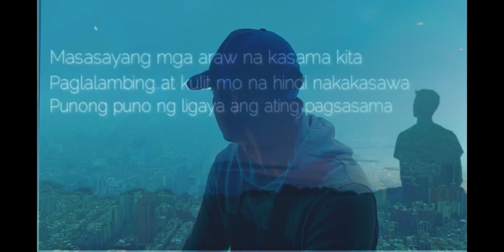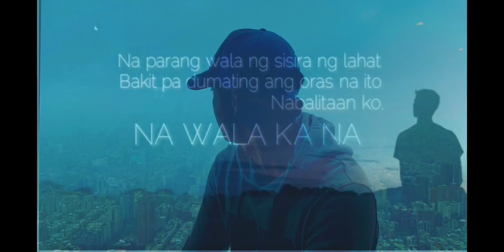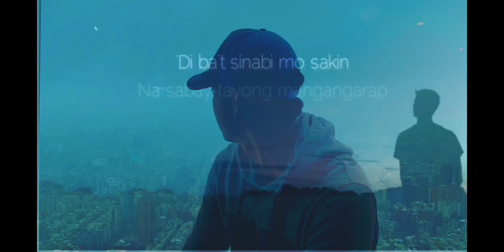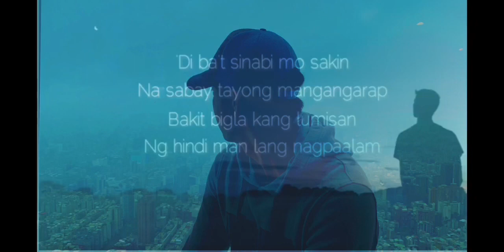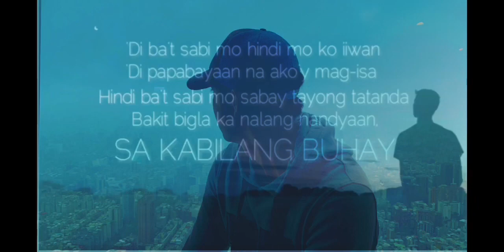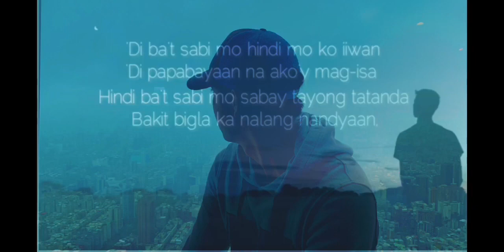Kabilang Buhay - bandang Lapis (Lyrics)